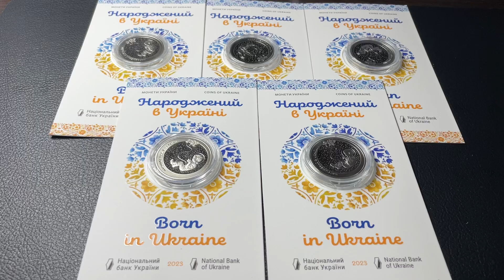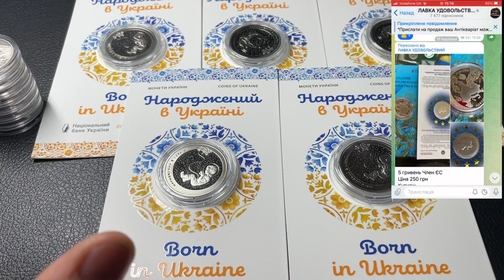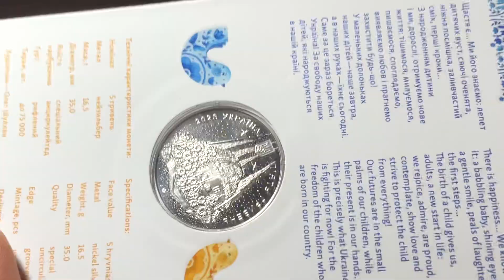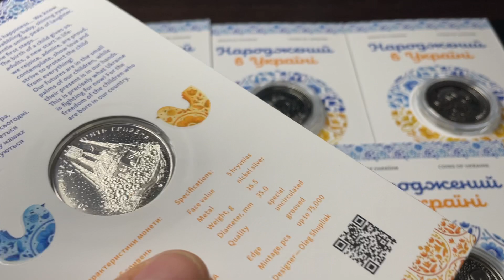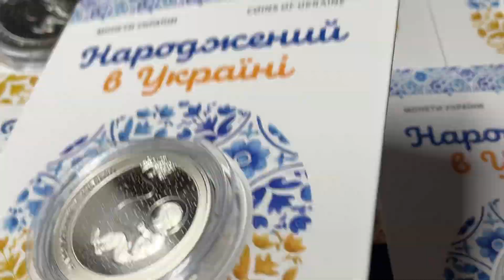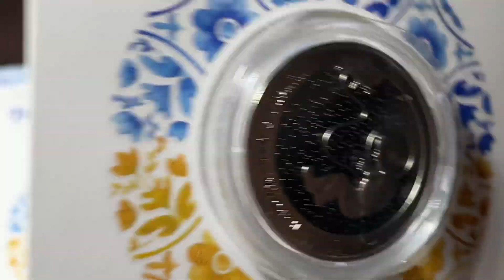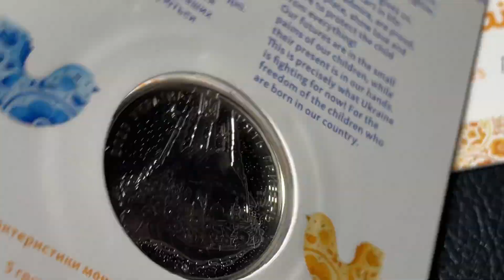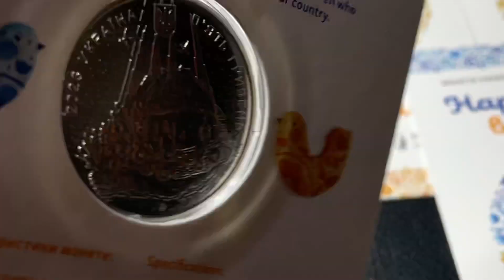5 гривень 2023 "Народжений в Україні"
На топливо волонтерам:
Карта для помощи каналу:
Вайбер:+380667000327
В моей Лавке вы найдете:
1. Хочу показать Вам жизнь Антикварной Лавки:
- мои покупки;
- мои коллекции;
- моя торговля в Лавке/на Violity/на Ebay;
2. Профессиональная оценка, покупка антиквариата:
3. Спортивную жизнь моей семьи (тренировки/соревнования);
4. Лучшее и смешное, приколы,развлечения, и многое другое, что сможет вызвать у Вас улыбку))!